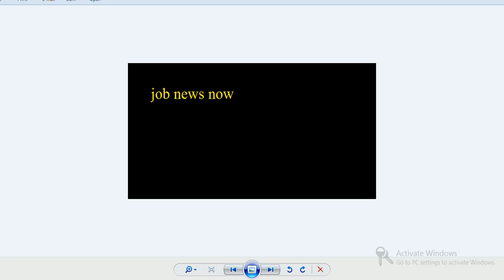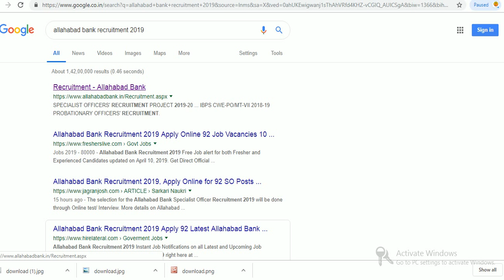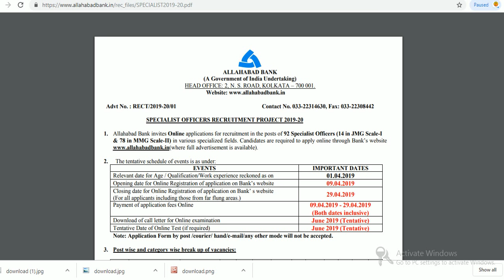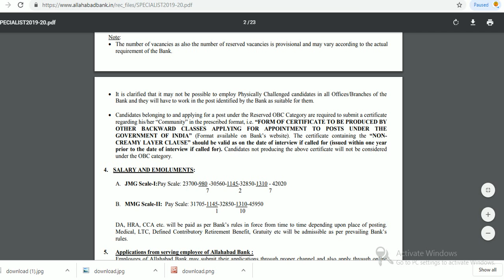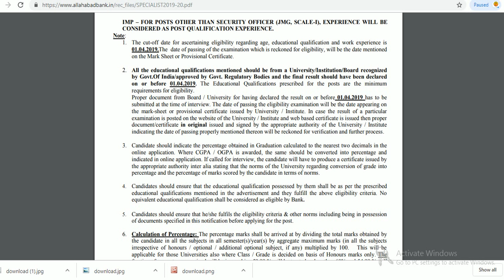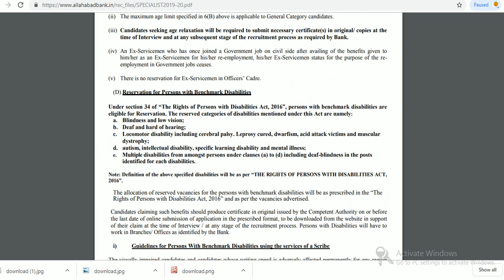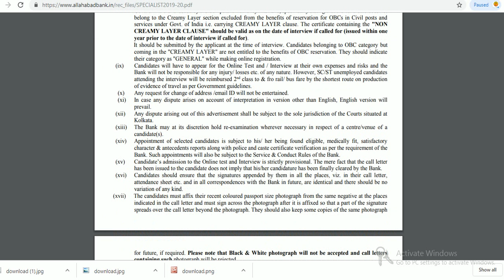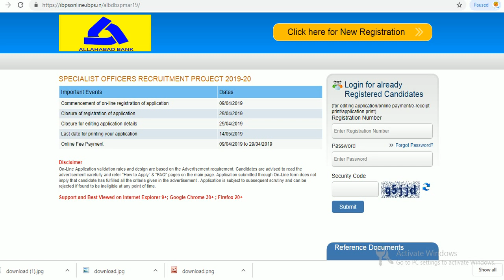SPECIALIST OFFICERS RECRUITMENT ALLAHABAD BANK 2019-20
Hello friends

Allahabad Bank invites Online applications for recruitment in the posts of 92 Specialist Officers (14 in JMG Scale-I
& 78 in MMG Scale-II) in various specialized fields. Candidates are required to apply online through Bank’s website